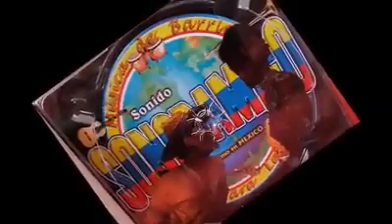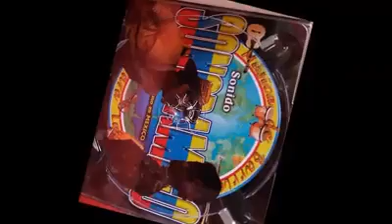Cumbia de pescadores ®²»«•❷™